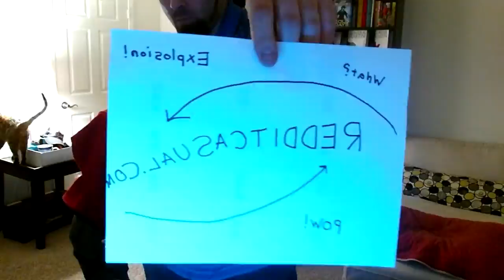Casual Ops Episode:5 Pizza Delivery?!